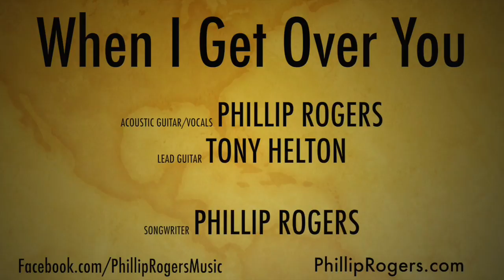When I Get Over You / Phillip Rogers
Guitar Center Singer/Songwriter 5

Phillip Rogers: Guitar/Vocal
Tony Helton: Lead Guitar

Lyrics

I’m going’ pour me a whiskey, light a cigarette
Two more old habits, I plan to learn to quit
Try to start eating right, maybe lose a pound or two
When I get over you

With a little fool’s luck I’ll look sharp in all the latest styles
I’ll blow the dust off, all my old, frequent flyer miles
And pop in on old friends, I ain’t seen since, 2002

Refrain
It went from bitter sweet with a little dash of madness
To where did my baby go?
Wish I could sling one back, sling some color on the canvas
Have some say in how it all unfolds

Who cares if I look like a fool hanging out with the younger crowd?
Cause everyone I know by then will have all checked out
And my love I’ll declare to an old gal somewhere who’s just learned she can love someone new, too
Yeah, that’s what I’m going to do

2014 Phillip S. Rogers